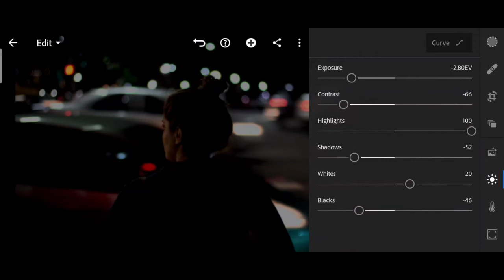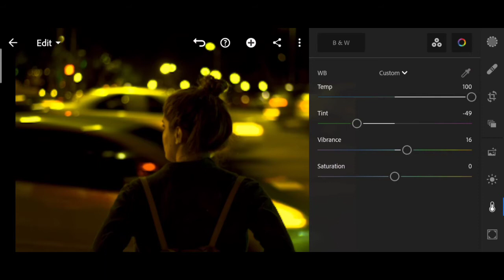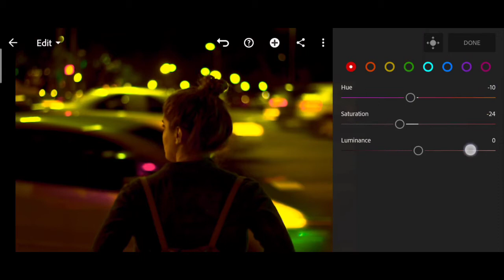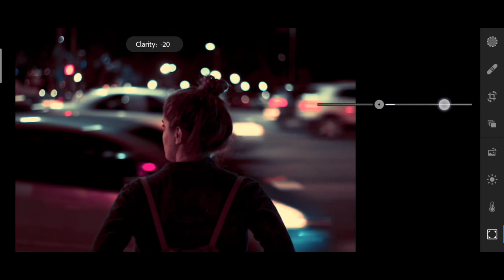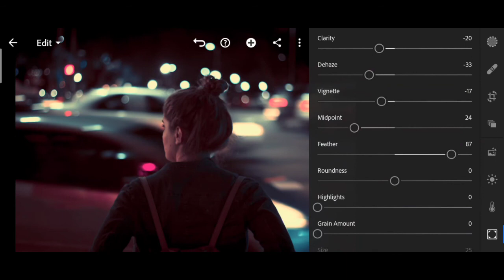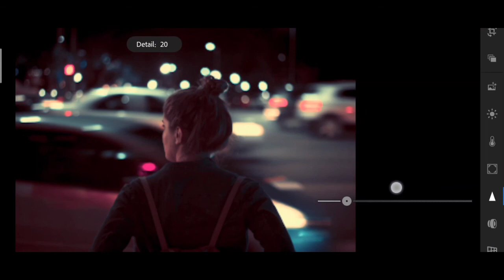Lightroom Mobile Presets Free DNG | Lightroom Presets Tutorial Mobile.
Lightroom Mobile Preset Tutorial Mobile

There are 2 𝙒𝘼𝙔𝙎 you can get this preset:
✰ 𝙏𝙒𝙊 - Download the DNG. Click the download link for the dng below. Enter the password (watch the video using YOUTUBE APP for the password. It will pop up on the upper right side of the video.) Note that the password won’t pop-up if you scroll/skip/forward through the video. Once you downloaded the dng, all you have to do is add the dng to lightroom app. And then copy the settings to your photo.